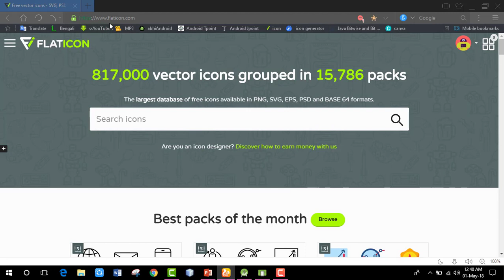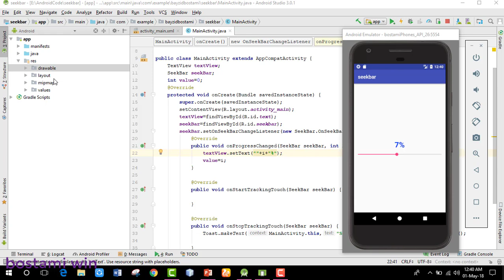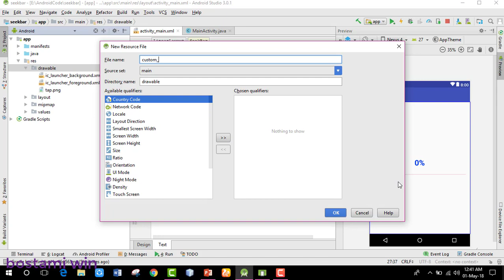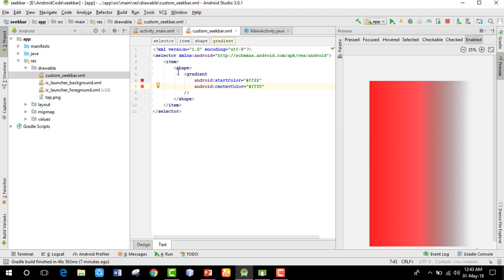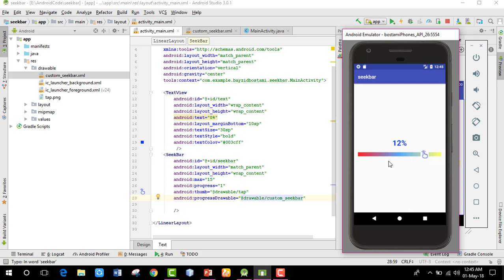custom seekbar in android studio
custom seekbar in android studio customize seekbar android how to change seek bar color in android how to change seekbar thumb
seekbar seekbar percentage android android seekbar tutorial custom seekbar custom seekbar android android bangla tutorial